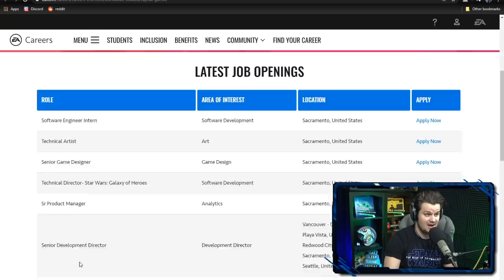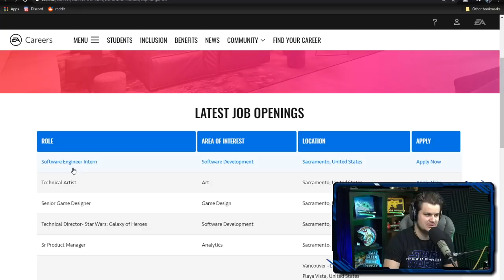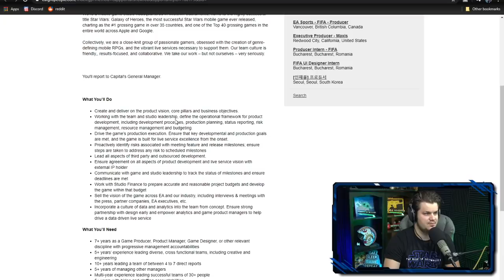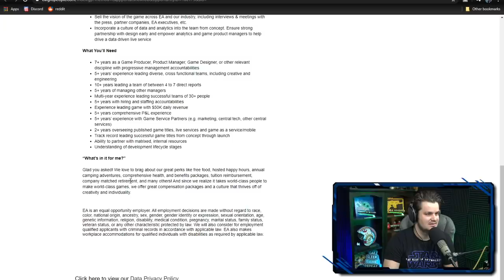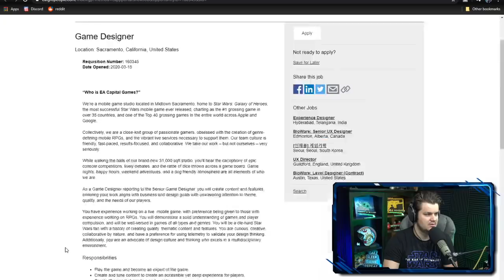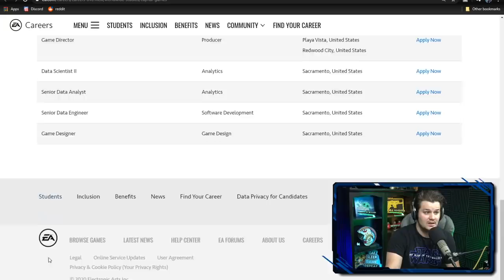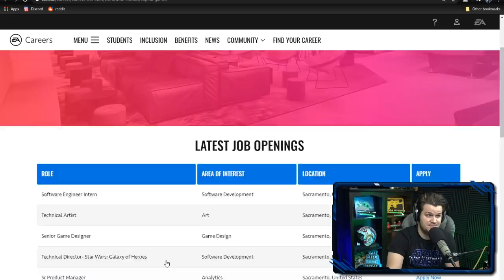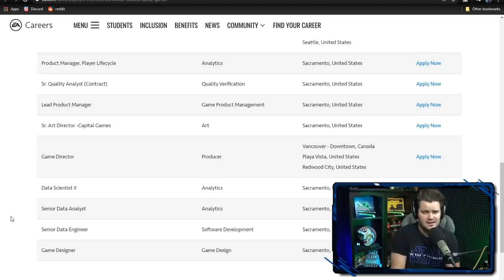Did CG just Fire SIXTEEN Employees? Staff Overhaul because of Failed Galactic Legends? | SWGoH